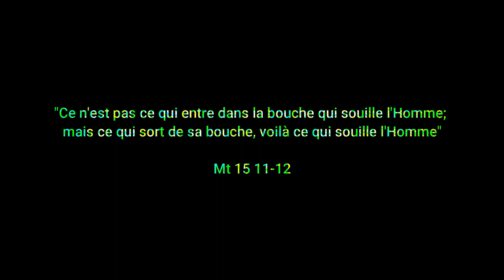Épisode 4 - Et nos enfants dans tout ça ?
Je suis Murielle Bedot , danseuse, chorégraphe et préparateure mentale .
Je suis mère célibataire de 4 enfants, et je suis interpellée depuis plusieurs années par ce fléau qui ne s'apaise pas, selon moi : la famille monoparentale.

Dans cette vidéo, je parle de mes séparations, de mes doutes, et de ma honte, qui m'ont permis d'arriver à mettre en place des outils pour dépasser ces épreuves et m'occuper de mes enfants qui sont une grande source de motivation pour moi.

Je parle aussi de l'importance de mettre en place "l'intelligence parentale" car le futur ce n'est pas nous, ce sont nos enfants, même avec une séparation.

Une vidéo à coeur ouvert...